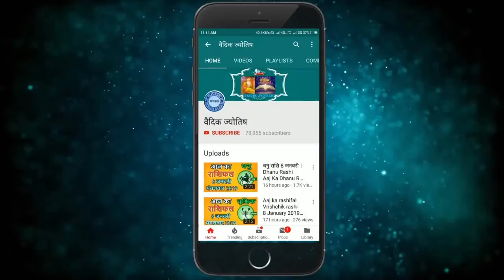मीन राशि 30 अक्टूबर शनिवार | Meen Rashi 30 October 2021 | Aaj Ka Meen Rashifal Pisces Horoscope